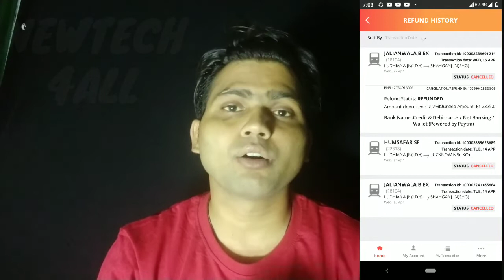Couter ticket refund kaise hoga ||Cancel Train Ticket | cancelled train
is video mein Di Gai jankari sabhi jankari chahie doston to is video ko aap niche Jo Diya Gaya link hai use per jakar ke counter ticket aap cancel kar sakte hain aur apne ticket ka status bhi check kar sakte hain doston to Baki Jo counter ticket Jo online nahin Chala sakte hain vah apne counter ticket se jakar ticket cancel ticket karva sakte hain